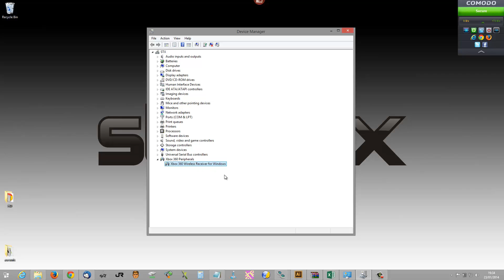How to install Xbox 360 Wireless Game Receiver on Windows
Follow these easy steps, make sure you are connected to the internet